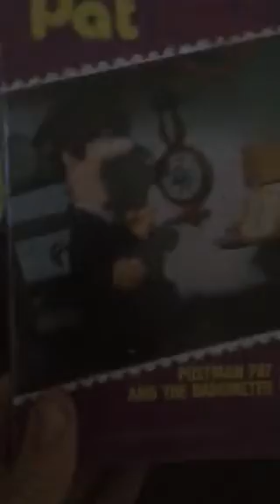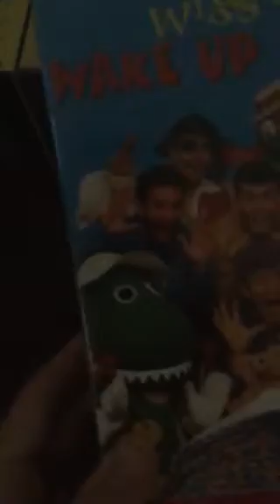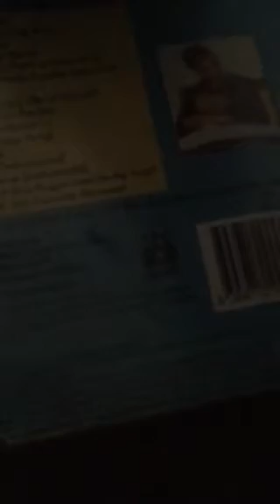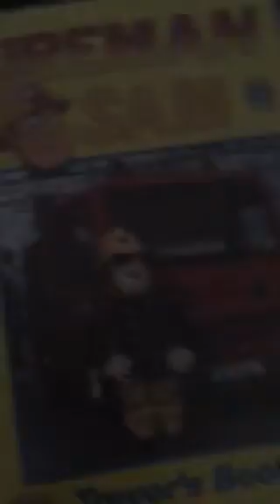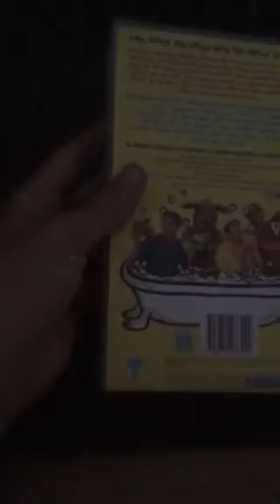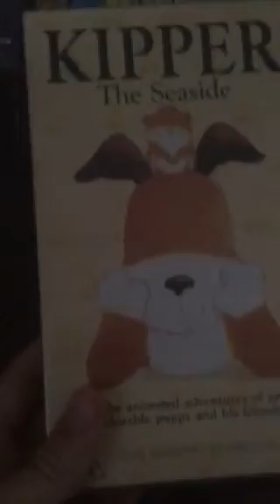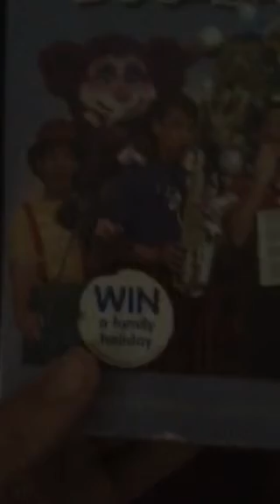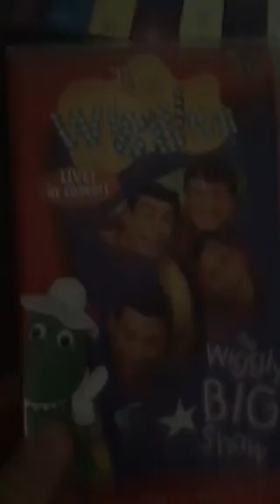My ABC For Kids 1990’s VHS Collection (Part 2)